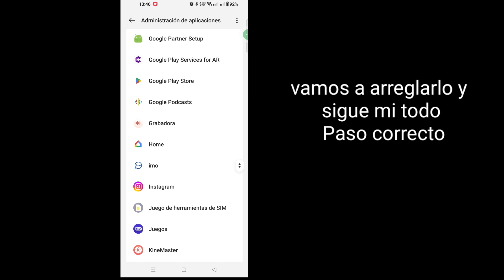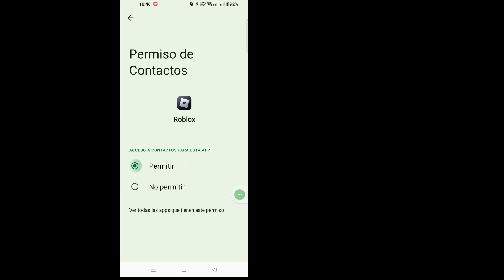Somos conscientes de que no hay ningún problema para acceder a Roblox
Somos conscientes de que no hay ningún problema para acceder a Roblox |  Nuestro equipo está trabajando activamente.

 Aquí, en este tutorial, mostraré Somos conscientes de que no hay ningún problema para acceder a Roblox. Es un método muy simple y nuestro equipo está trabajando activamente en él en 2023 a continuación sin omitir.

 DESCARGO DE RESPONSABILIDAD:
 Este canal NO promueve ni fomenta ninguna actividad ilegal, todo el contenido proporcionado por este canal está destinado únicamente a FINES EDUCATIVOS.  Descargo de responsabilidad sobre derechos de autor Según la Sección 107 de la Ley de derechos de autor de 1976, se permite el "uso legítimo" para fines tales como críticas, comentarios, informes de noticias, enseñanza, becas e investigaciones.  El uso legítimo es un uso permitido por el estatuto de derechos de autor que, de otro modo, podría constituir una infracción.  El uso personal, educativo o sin fines de lucro inclina la balanza a favor del uso legítimo.